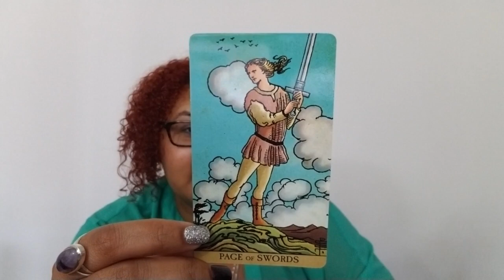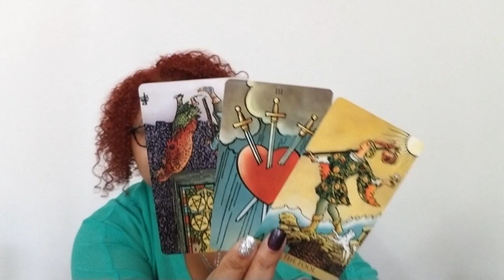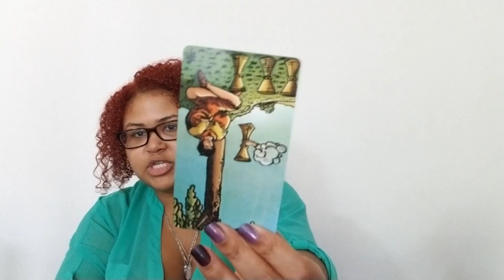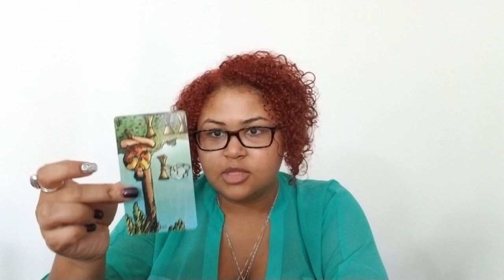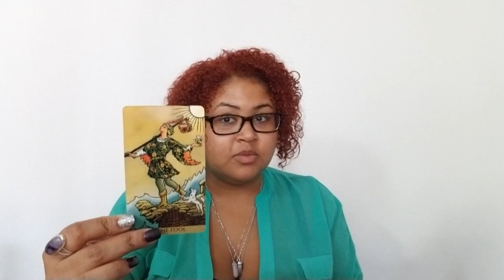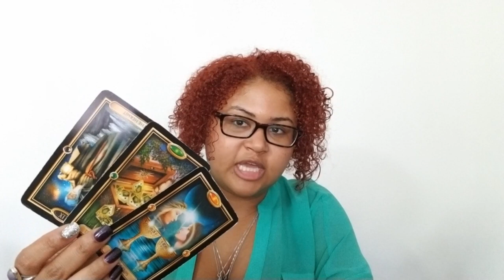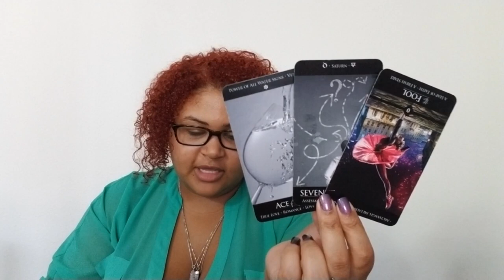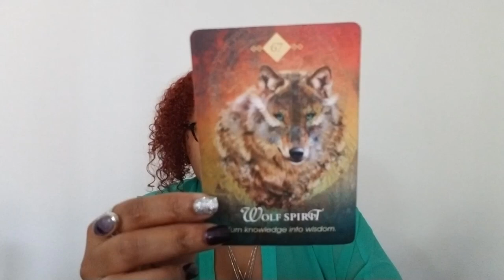Aquarius: I Told You So (November 16th - 30th)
Aquarius Love Reading (November 16th - 30th)